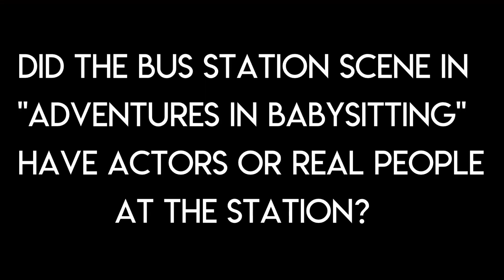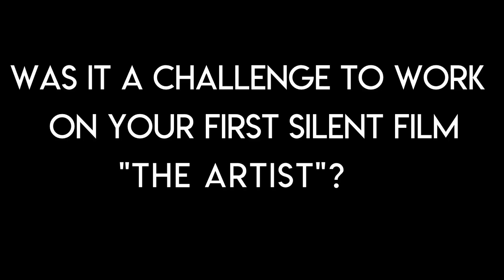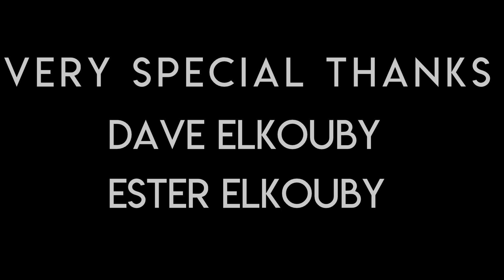Penelope Ann Miller Rare Interview Oct 2023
Actress Penelope Ann Miller (Adventures in Babysitting, Kindergarten Cop, The Freshman, Carlitos Way) Gives A Rare Interview to Mad Bros Media. A Must See For Miller Fans! Check It Out!